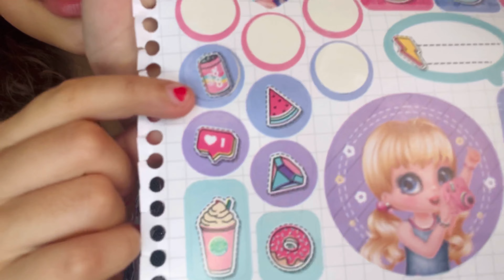Pulseiras de miçangas - modelo Cruzadas/ passo a passo